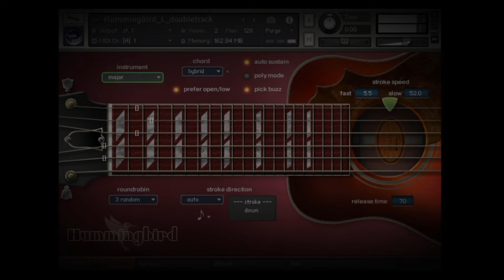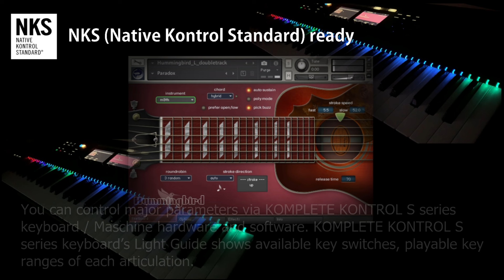Hummingbird introduction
A video demo for the virtual guitar instrument; Prominy Hummingbird Acoustic Guitar